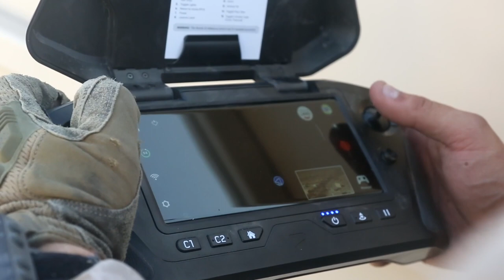WTI 2-22: Key Leader Engagement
U.S. Marines with 1st Battalion, 2nd Marine Regiment, 2nd Marine Division, conduct a key leader engagement in a foreign environment exercise during Weapons and Tactics Instructor (WTI) course 2-22, at Deuce Village, Yuma Proving Ground, Arizona, April 6, 2022.

MARINE CORPS AIR STATION YUMA, AZ, UNITED STATES
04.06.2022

WTI is a seven-week training event hosted by Marine Aviation Weapons and Tactics Squadron One, providing standardized advanced tactical training and certification of unit instructor qualifications to support Marine aviation training and readiness, and assists in developing and employing aviation weapons and tactics. (U.S. Marine Corps video by Lance Cpl. Daniel Childs)

Film Credits: Video by Lance Cpl. Daniel Childs